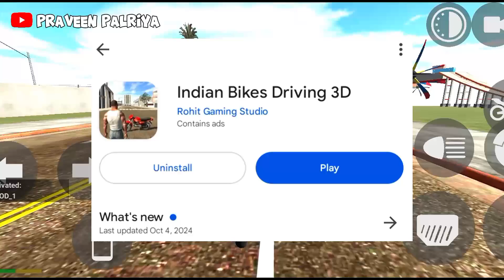How To Change Character - Indian bike driving 3d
Indian bike driving 3d all new character video